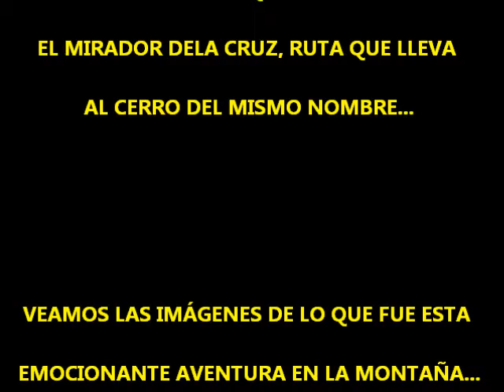Mirador de la Cruz 01 09 2012